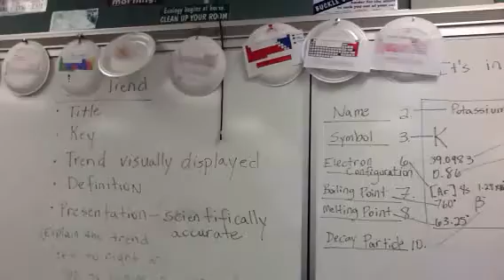oct 15 lesson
periodic trend and It's in the cards